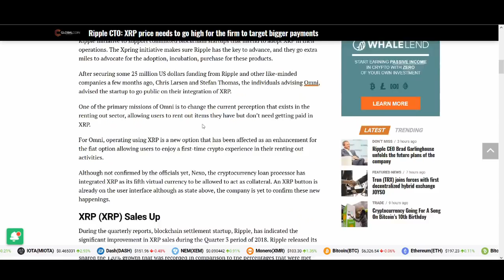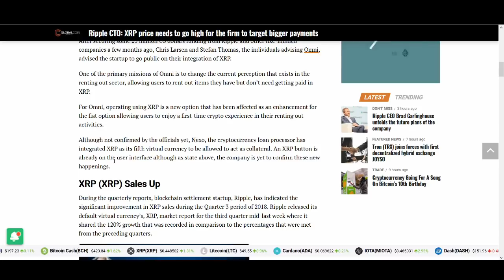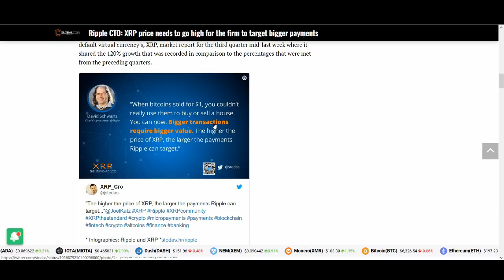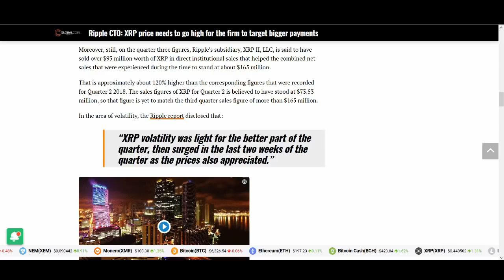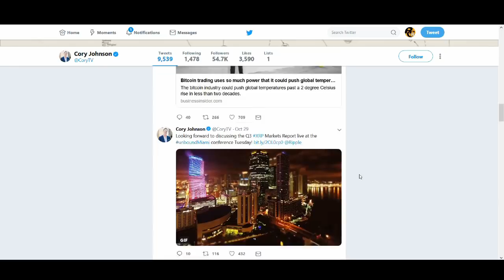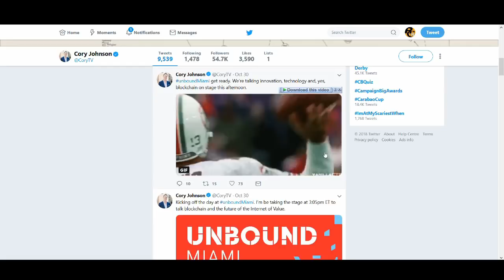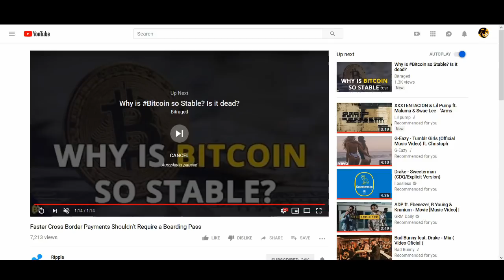RIPPLE XRP: PRICE HAS TO GO HIGHER...